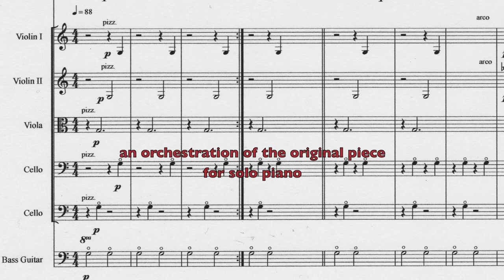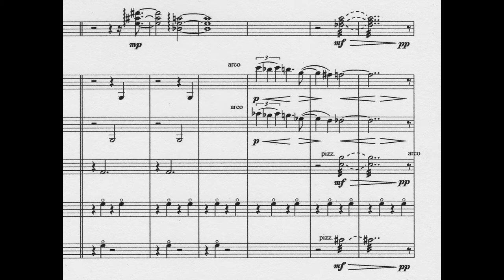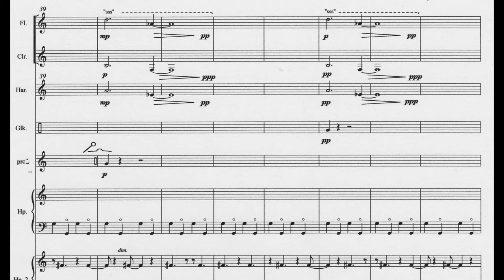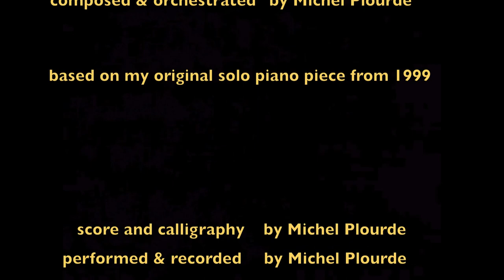Waiting on a Gurney by Michel Plourde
A somewhat sombre orchestral arrangement of one of my solo piano pieces from 1998. It was inspired from an incident around that time, where I ended up being taken to a hospital after an allergic reaction - and then waited on a gurney for the next hour with an IV in my arm until I stabilized. ( Thank you to everyone at Toronto Eastern )

The piece is scored for a medium sized orchestra with a few odd doubles; it was written for what I had on hand and could play. The electric bass and harps (2) play an ostinato on G and all the melodies and harmonies sound over that pedal. This version went through a few drafts until this one which was mostly recorded in 2013 and 2014. All parts played by me on real instruments, except for the piano from the original version, which was an electric piano (and it's mixed low).

Scored for: 2 flutes, 2 clarinets, 2 recorders, harmonica, piano, 2 harps, guitar, percussion, electric bass and strings:8/6/6/5/1